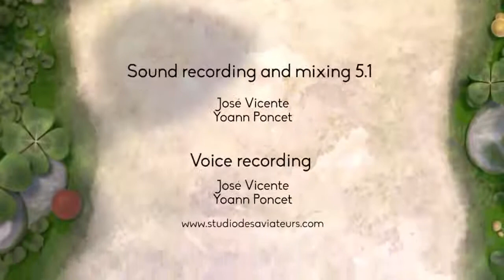Sweet Cocoon | 3D Animated Cartoon HD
Check out this absolutely delightful 3D animated short called "Sweet Cocoon" about two insects that decide to help a struggling caterpillar in her metamorphosis! Created by the talented team of Matéo Bernard, Matthias Bruget, Jonathan Duret, Manon Marco, Quentin Puiraveau.

Welcome To KIDS FUN

Its All About Cartoon Clips and Rhymes for Kids  .